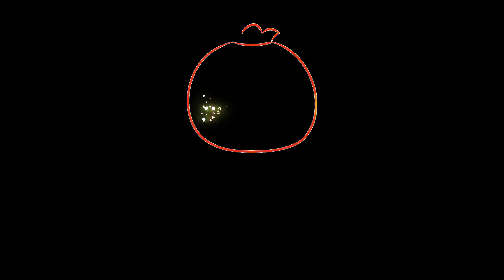How to Draw Hello Kitty Duck Costume Neon Light drawing and coloring video